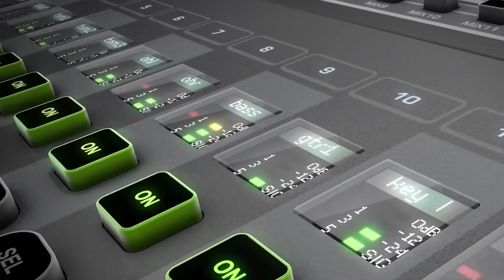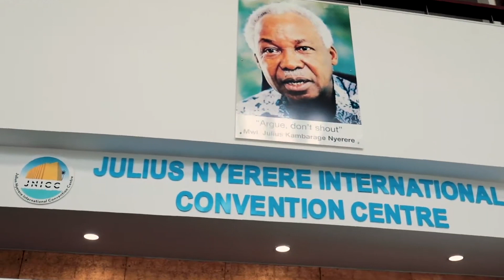HII SIO YA KUKOSA